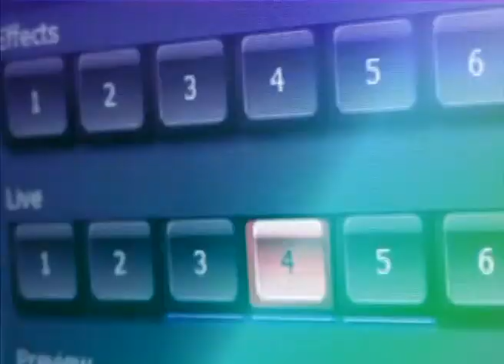Παρεμβάσεις 20-8-2021 ΓΙΩΡΓΟΣ ΔΕΜΕΡΤΖΗΣ (Α Μέρος)